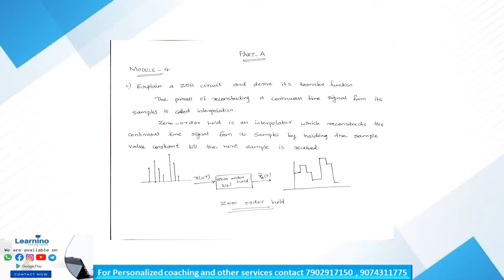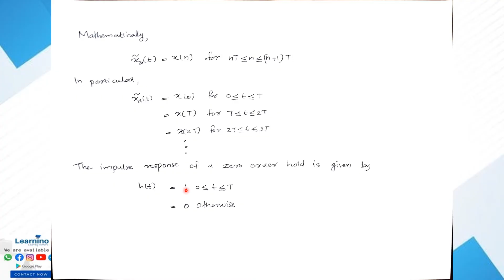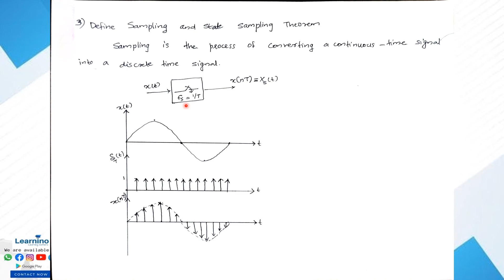KTU BTECH 2019 - EET 305 SIGNALS AND SYSTEMS - MODULE 4 PART A PYQ